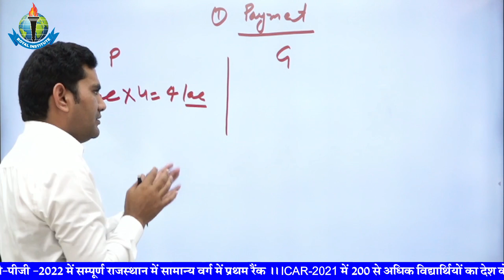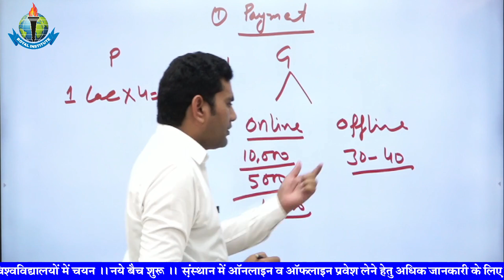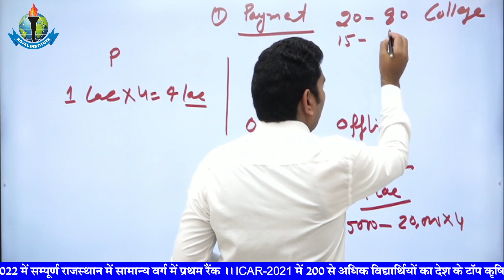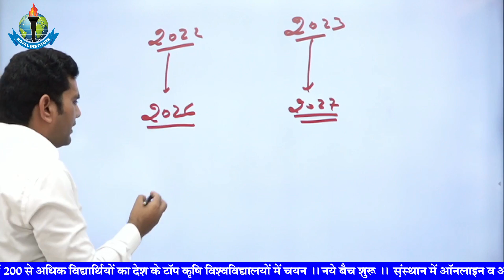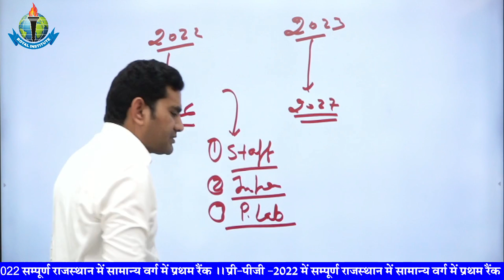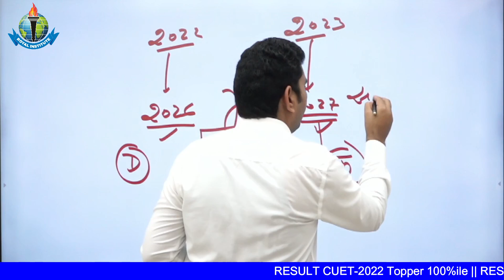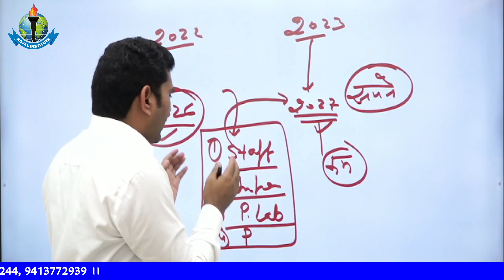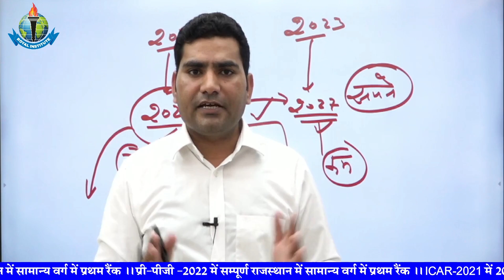B.Sc. Agriculture From private college or Government College. ICAR Exam 2022 latest updates. Royal.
11th  Years of Success Legacy, ROYAL has become the most Trusted Career Coaching Institute of India. ROYAL's Unmatched Education System with Indian Values & pool of talented students joining ROYAL makes the institute a National Level  Competition provider. ROYAL specializes in training students through its Classroom, Distance Learning Programmes, and ROYAL Digital.